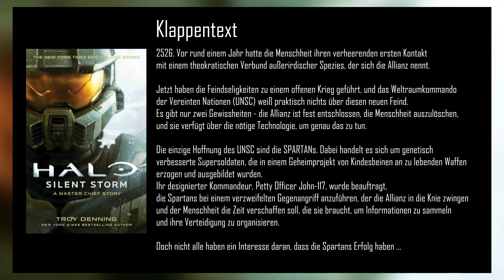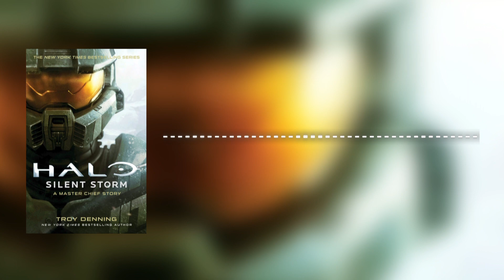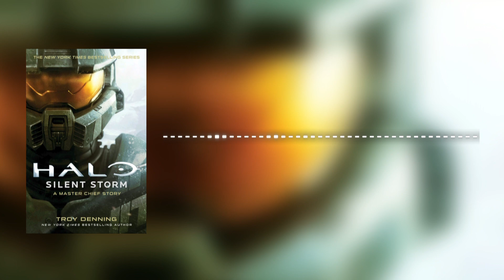Halo: Stiller Sturm - Review german/deutsch | Buchklub - ClusterTALK #52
Nach langer Zeit erschien wieder ein Halo Roman auf deutsch. Eistea und Flash haben Halo: Stiller Sturm gelesen und erzählen euch im Buchklub die Geschichte nach und diskutieren über Details. Sicherlich eine schöne Folge für Leser als auch für alle Halo Fans, die ein Spoilerfeuerwerk erleben wollen.

0:00 Intro
1:22 Buchrücken
2:36 Zusammenfassung
4:46 Das Buch im Allgemeinen
7:16 1. Mission
20:53 2. Mission
38:45 3. Mission
53:03 4. Mission
01:10:00 Fazit

Video-Ersteller:
Eistea
Flash
Einspieler: Eddy aka Ischma

Ihr wollt auch etwas EINSENDEN und Teil der deutschsprachigen Halo-Community auf Youtube werden?

Wir freuen uns auf eure Einsendungen!